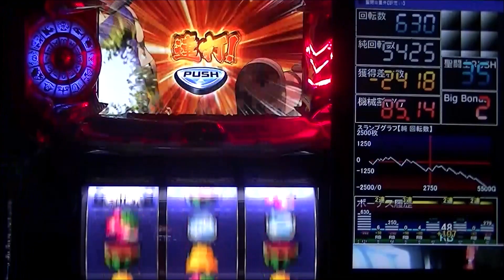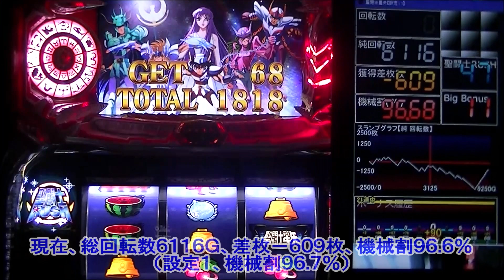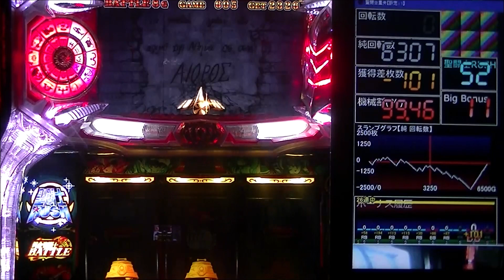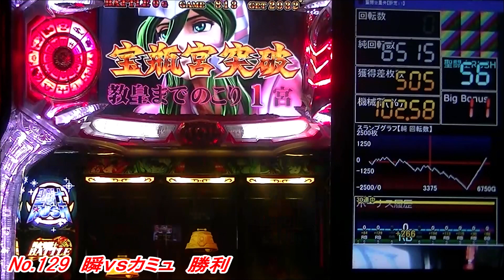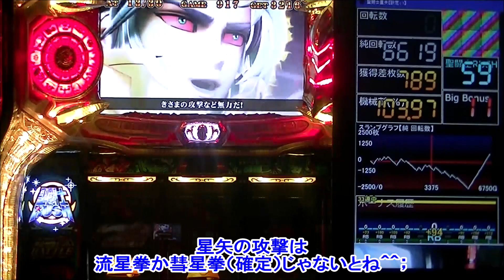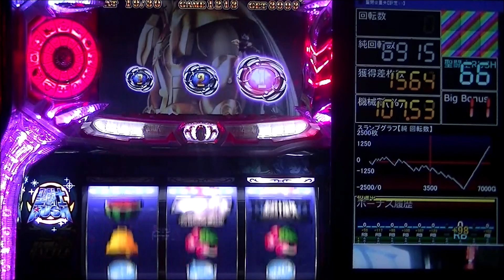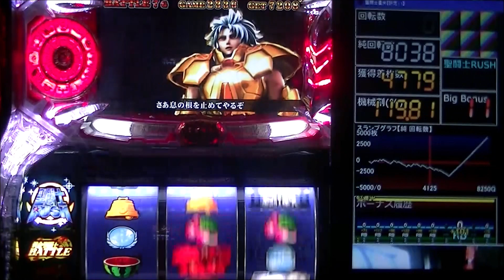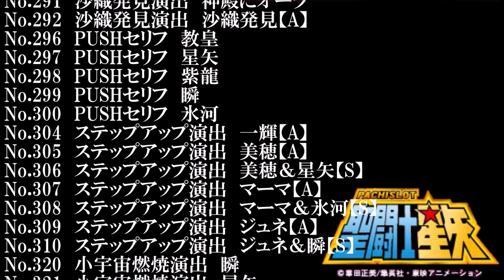【スロvania】パチスロ 聖闘士星矢（SANYO）＃１８ リニューアル版 SAINT SEIYA 実機配信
前回のシャカ戦を終えた続きになります＾＾
果たして千日戦争へ突入できたのでしょうか・・・。
【設定１】６０６２Ｇ～遊戯